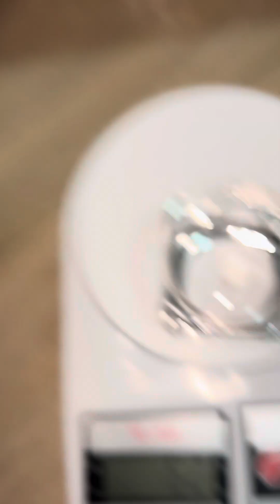Liquid mercury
Mercury trading, Mercury Exporters, Mercury Suppliers and Mercury Manufacturers
Hydrargyrum Quicksilver CAS No. 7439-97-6 Silver Liquid 99.999% Mercury

We are manufacturers, distributors, and suppliers of silver mercury with a 99.999%  monthly supply capacity 50 metric tons to 400 metric tons

Application:  for gold mining and gold extraction

Mercury is used in artisanal and small-scale gold mining. Mercury is mixed with gold-containing materials, forming a mercury-gold amalgam, which is then heated, vaporizing the mercury to obtain the gold

Silver Mercury
Customization
- Mercury Purity: 99.99% minimum weight.
- free of heavy metals
- Packing a steel roller (34.5) kg net weight or 1 kg bottle
- Physical Status: Liquid
- Look : Silver
- odor : odorless
- PH : Not Available .
- Steam pressure: 0.002 mm mercury + 25 degrees Celsius
- Steam density: 7.0
- Evaporation Rate: Not Available.
- Dress: 15.5 ml P + 25 holes EGP
- Boiling point: 356.72 holes E
- Freezing / cooling degree: -38.87 holes EGP
- temperature of dissolution: not available.
- Melting: Unmelubble.
- Typical weight / density: 13.59 (water = 1)
- The Partial Formula: Merchant
- Partial weight : 200.59

Packing and packaging: net metal packets each weight 34.5 kg packed in metal sheets
With 34.5 kg in each paper, packed in wooden boxes with 8 bottles inside
Every box.
Quantity:784 bottle in 20ft container